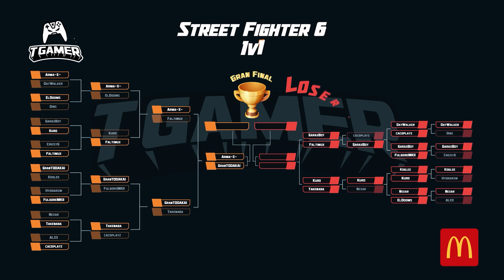🎮TGAMER ⚡️QUIÉN SERÁ EL SUPERVIVIENTE⚡️STREET FIGHTER 6 TGAMER TORNEO 9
Hoy en la arena de TGAMER CONOCEREMOS QUIÉN SERÁ EL SUPERVIVIENTE en street fighter 6 🔥 gracias a nuestros amigos de +Móvil 😍 McDonald´s🍔😍